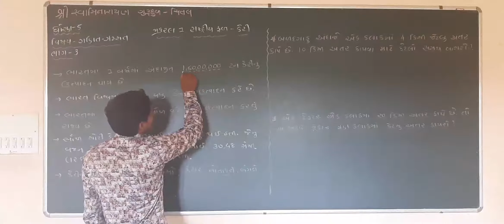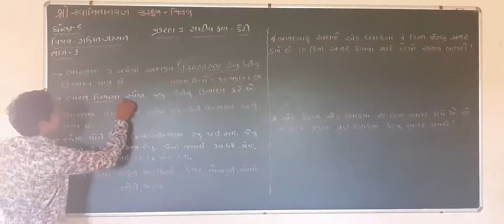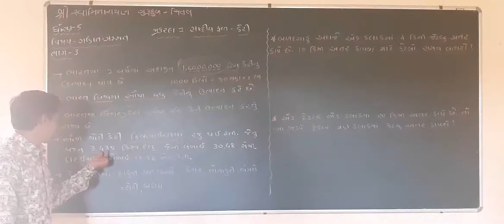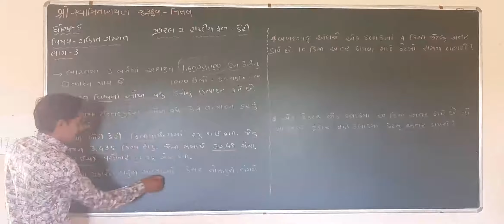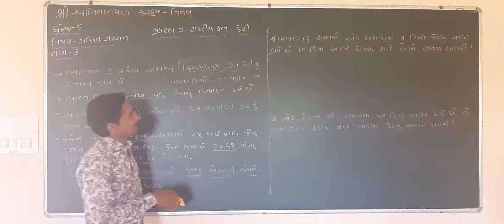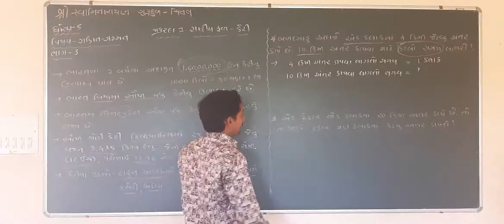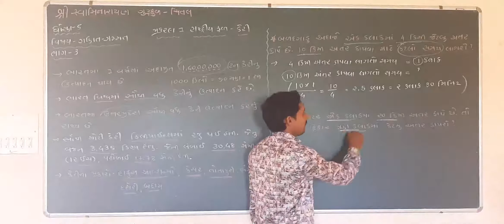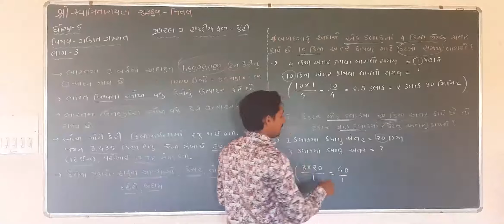Std 5 maths rashtriy fal keri part 3